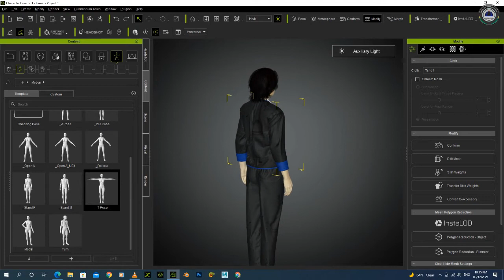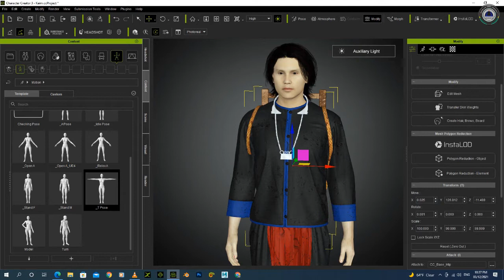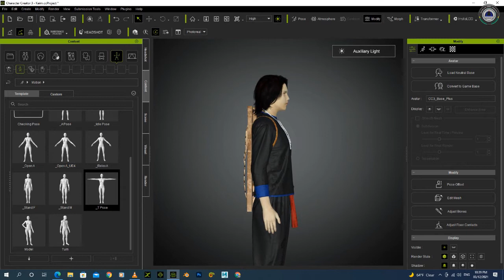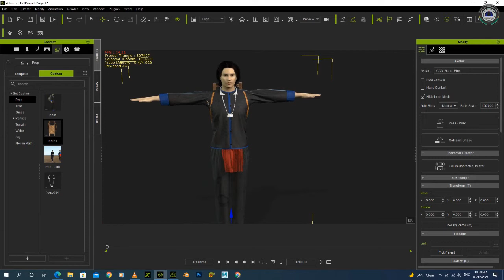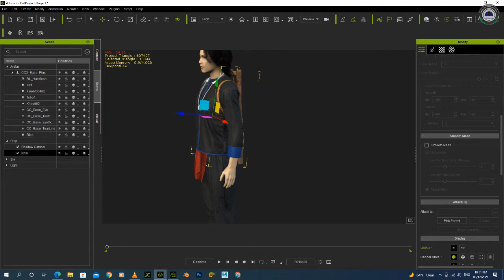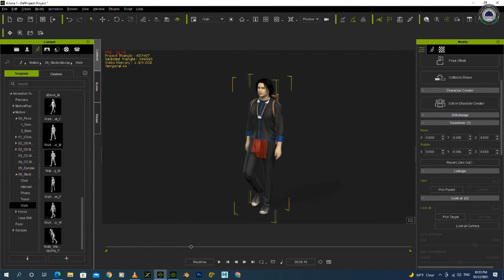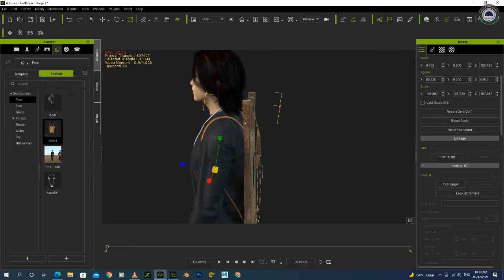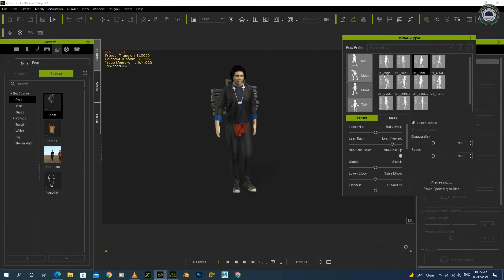How to convert Prop from iclone7.9 to character creator3.4